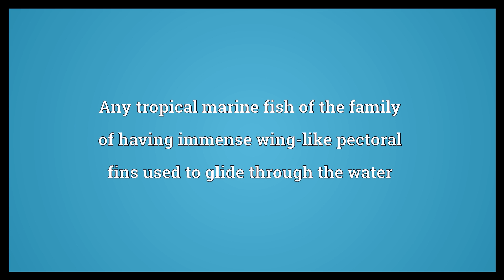Flying gurnard Meaning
Video shows what flying gurnard means. Any tropical marine fish of the family of having immense wing-like pectoral fins used to glide through the water.  Flying gurnard Meaning. How to pronounce, definition audio dictionary. How to say flying gurnard. Powered by MaryTTS, Wiktionary